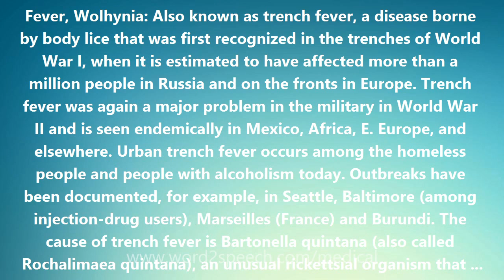Fever, Wolhynia - Medical Definition and Pronunciation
Title: Fever, Wolhynia

Fever, Wolhynia: Also known as trench fever, a disease borne by body lice that was first recognized in the trenches of World War I, when it is estimated to have affected more than a million people in Russia and on the fronts in Europe. Trench fever was again a major problem in the military in World War II and is seen endemically in Mexico, Africa, E. Europe, and elsewhere. Urban trench fever occurs among the homeless people and people with alcoholism today. Outbreaks have been documented, for example, in Seattle, Baltimore (among injection-drug users), Marseilles (France) and Burundi. The cause of trench fever is Bartonella quintana (also called Rochalimaea quintana), an unusual rickettsial organism that multiplies in the gut of the body louse. Transmission of the rickettsia to people can occur by rubbing infected louse feces into abraded (scuffed) skin or into the conjunctivae (whites of the eyes). The disease is classically a 5-day fever. The onset of symptoms is sudden with high fever, severe headache, back pain and leg pain and a fleeting rash. Recovery takes a month or more. Relapses are common.